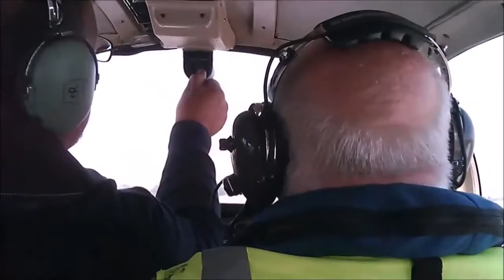Ronaldsway to City of Derry airport